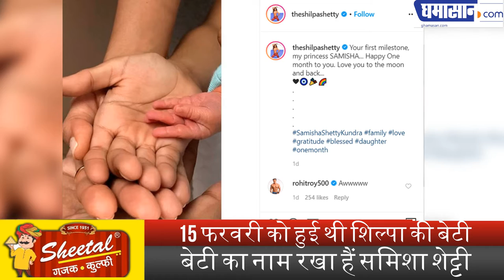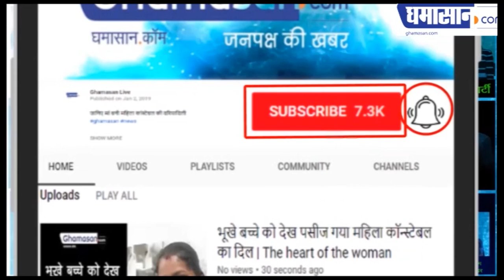1 महीने की हुई Shilpa Shetty की बेटी Samisha, Viral Photos | Shilpa Shetty Daughter| Ghamasan Live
1 महीने की हुई Shilpa Shetty की बेटी Samisha, Viral Photos | Shilpa Shetty Daughter| Ghamasan Live

15 फरवरी को हुई थी Shilpa Shetty की बेटी,
बेटी का नाम रखा हैं Samisha Shetty